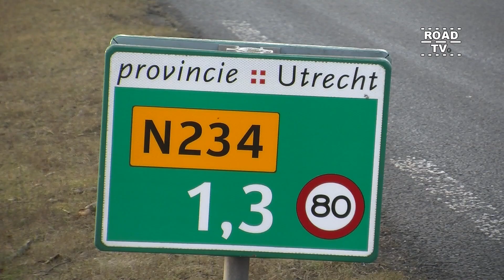Schoorsteenbrand Groenekan 18-1-17 ROADTV.nl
Groot alarm bij schoorsteenbrand in woonboerderij met Rietenkap in Groenekan 18-1-17